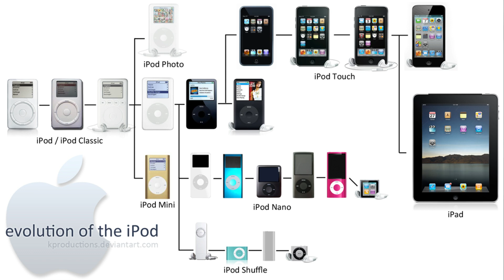Analisando TECNOLOGIAS que JÁ SAÍRAM DE MODA: Oi Xuxa, Mp3 Foston, Tekpix...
2020, as tecnologias foram evoluindo e quando a gente olha pra trás acaba se tocando que os objetos que a gente usava na infância e adolescência já são dignos de nostalgia e já podem ser chamados de coisa de velho! No meu quadro ItCafona, dedicado a relembrar coisas que já saíram de moda, eu investiguei tecnologias que fizeram parte principalmente dos anos 90 e início dos anos 2000 e hoje em dia só moram nos nossos corações: sejam o Oi Xuxa, o Motorola V3, o Mp3 Foston, o Ipod, a câmera mais vendida do Brasil, Tekpix ou outros ícones como a fita VHS, o DVD e o Disc Man.